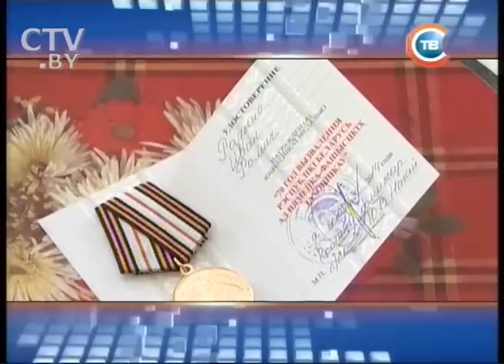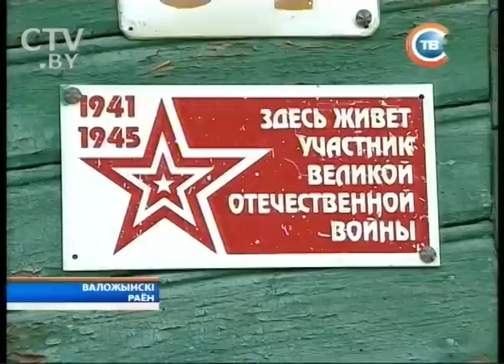CTV.BY: "Минщина" 27.06.2014